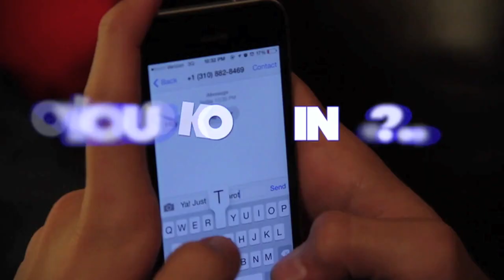"Bring the right kind of protection" WehoLife.org Condoms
Written by: Nick Scott Guyer & Brett holland
Directed by: Nick Scott Guyer
DP: Shawn mcdaniel